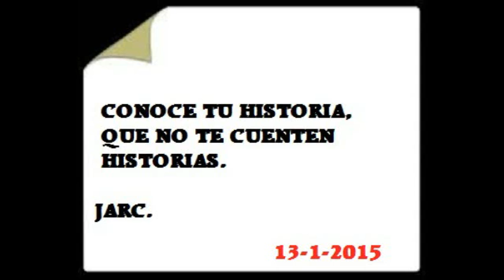SE LE HA CAIDO LA CARETA DE NUEVO A PODEMOS.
SE LE HA VUELTO A CAER LA CARETA AL DISCURSO DE PODEMOS Y PABLO IGLESIAS SE DIRIGE A SEVILLA A JUSTIFICAR LAS PALABRAS DE SU PUPULA SEVILLANA